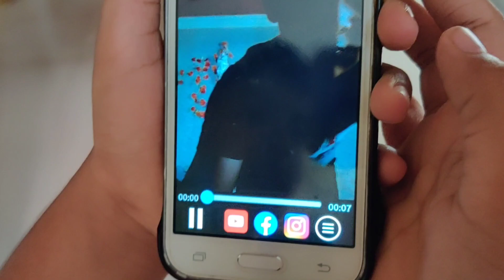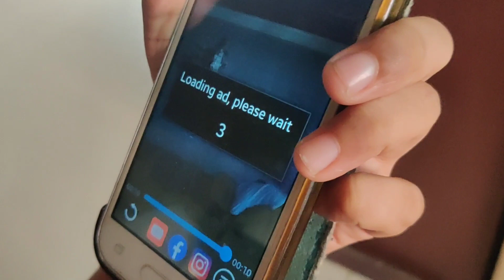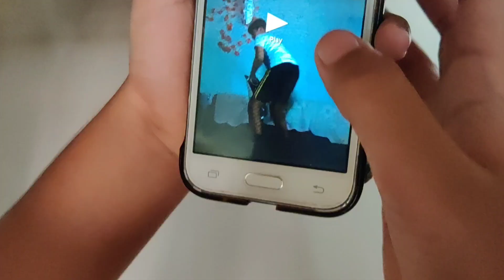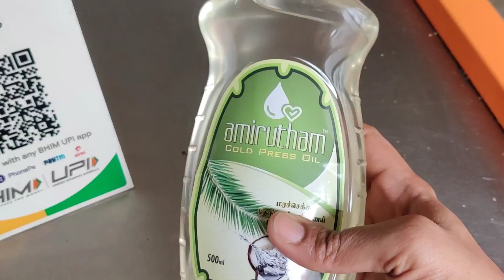A Special day 💕 Vlog | Family get-together | Twins vegkitchen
Many of you asked for feeding nighties . So shared here the details of where we bought from. Hope will be useful for you all

Only whatsapp her number 👉  Nandhini - 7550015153 (Don't call🙏)
Whatsapp only

Favourite products links given below :

Oven stand :

Stainless spice jar set of 7 :

Spice container set of 18:

Fridge box :

Wall sticker :

Aluminium foil oil proof Waterproof stickers :

Stainless seive set of 3 :

Prestige Hard ionized 5 litres pressure cooker :

Prestige New stylish Svachh stainless steel 3 litres cooker :

Geek, Wireless Handheld Vacuum Cleaner

Geek rechargeable battery fan :

Foldable storage cubes ( Pack of 6) :

Four tier multipurpose storage rack :

Kitchen countertop storage rack :

Stainless steel divider rack :

Under shelf hanger basket :

Foldable divider rack :

Electric hand blender :

Twist and Pick Mutli organizer :

Washable cloth fridge bags :